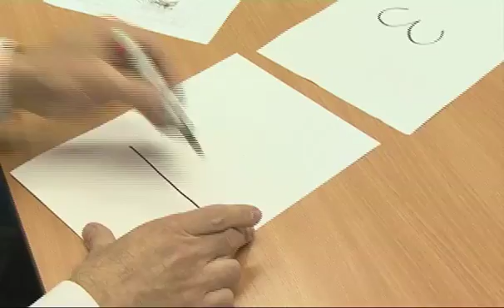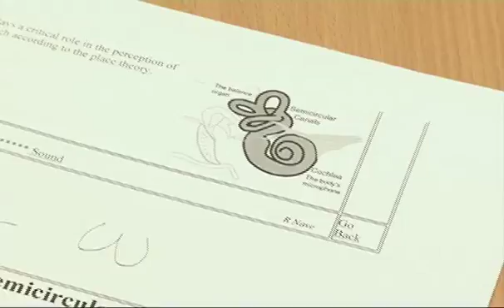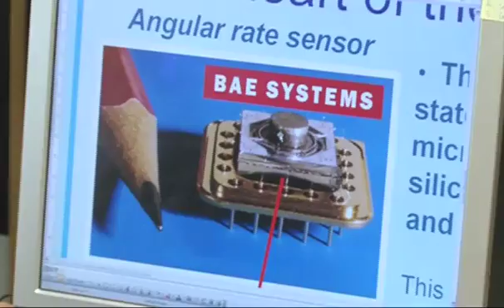Speed of Rotation - Sixty Symbols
We take a Segway out for a spin in this film about speed of rotation, also known as angular velocity.